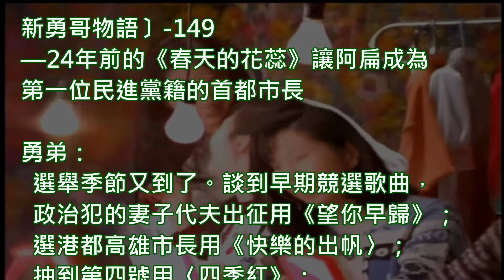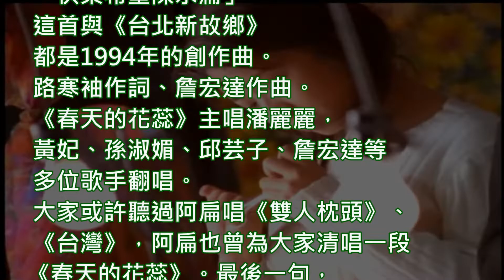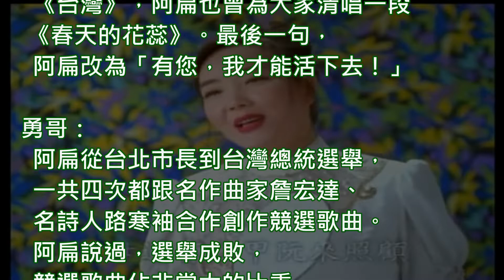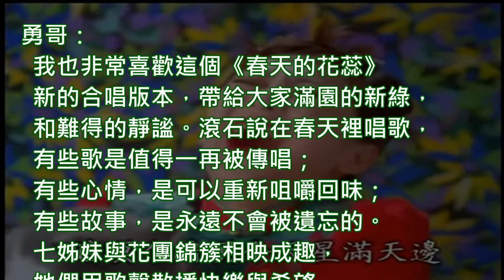陳水扁新勇哥物語149—24年前的《春天的花蕊》讓阿扁成為第一位民進黨籍的首都市長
—24年前的《春天的花蕊》讓阿扁成為第一位民進黨籍的首都市長

勇弟：選舉季節又到了。談到早期競選歌曲，政治犯的妻子代夫出征用《望你早歸》；選港都高雄市長用《快樂的出帆〉；抽到第四號用〈四季紅》；⋯⋯不一而足。1994年阿扁參選台北市長的競選歌曲《春天的花蕊》，是最不像競選歌曲的選舉歌，曾經擠入KTV 點唱排行榜。

勇哥：沒錯，24年前台北市長是升格院轄市27年後首度開放民選。阿扁走出民進黨與黨外時期的「悲情訴求」，改打「快樂希望」的基調。訴求「希望的城市，快樂的市民」、「快樂希望陳水扁」。這首與《台北新故鄉》都是1994年的創作曲。路寒袖作詞、詹宏達作曲。《春天的花蕊》主唱潘麗麗，黃妃、孫淑媚、邱芸子、詹宏達等多位歌手翻唱。大家或許聽過阿扁唱《雙人枕頭》、《台灣》，阿扁也曾為大家清唱一段《春天的花蕊》。最後一句，阿扁改為「有您，我才能活下去！」

勇哥：阿扁從台北市長到台灣總統選舉，一共四次都跟名作曲家詹宏達、名詩人路寒袖合作創作競選歌曲。阿扁說過，選舉成敗，競選歌曲佔非常大的比重，不但要意深曲高，與競選主軸相結合，更要易唱而能感動。選舉歌能受歡迎，就是選戰成功的一半。

勇弟：有個不一樣的版本，是在1995年1月24日 ，由滾石精選12首點播排行的發燒金曲，也是最有聽頭的台語歌，嶄新發行《春天的花蕊》。由許景淳、李之勤、萬芳、辛曉琪、曹蘭、潘儀君、李度等七位鋒芒展露女歌手攜手傳唱，溫柔撩人。

勇哥：我也非常喜歡這個《春天的花蕊》新的合唱版本，帶給大家滿園的新綠，和難得的靜謐。滾石說在春天裡唱歌，有些歌是值得一再被傳唱；有些心情，是可以重新咀嚼回味；有些故事，是永遠不會被遺忘的。七姊妹與花團錦簇相映成趣，她們用歌聲散播快樂與希望，她們的笑容洋溢青春與期盼。

《春天的花蕊》許景淳等7位歌星大合唱